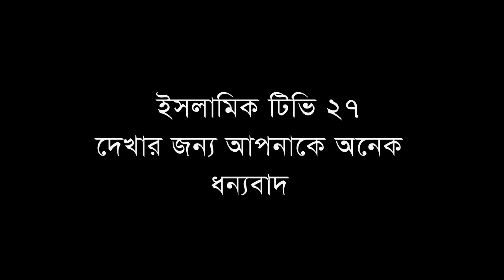হযরত ইব্রাহিম (আঃ) এর জীবনী, মোখলেছুর রহমান বাঙ্গালী,Moklesur Rahman Bangali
From the marriage of Mother Fatimah (ra) to her death#
বিষয়- Biography of Hazrat Ibrahim (AS)#